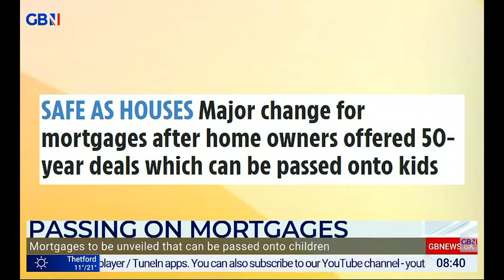GBNEWS: Breakfast with Paul and Anne: Saturday's Papers (Part III)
Guests: Pete Price and Dawn Neesom joins Breakfast with Paul and Anne on GBNews for the look at Britain's Newspapers for Saturday.